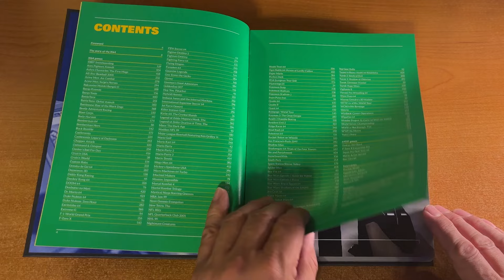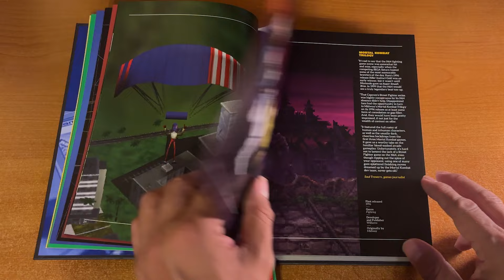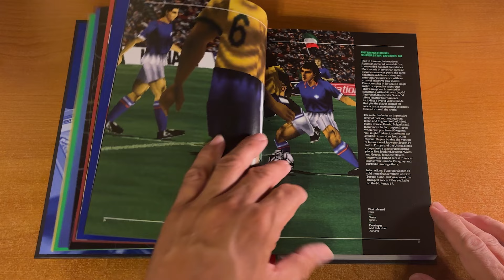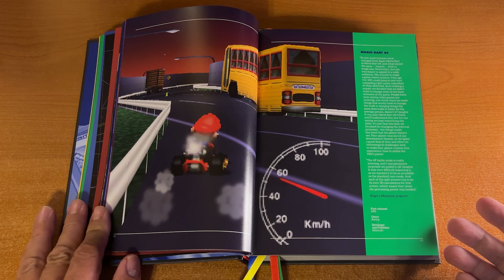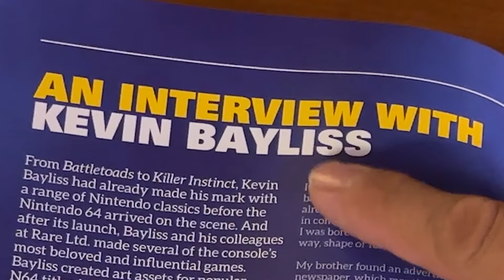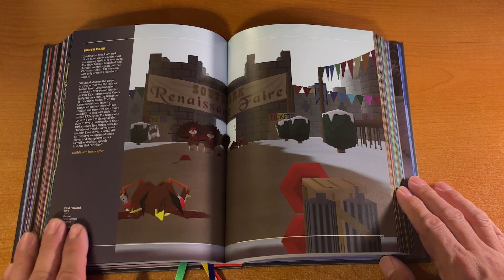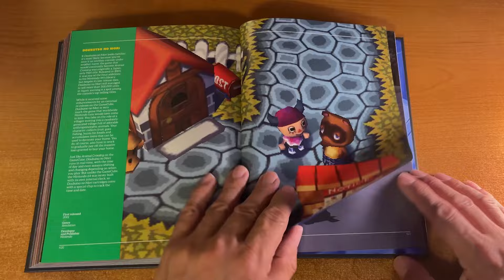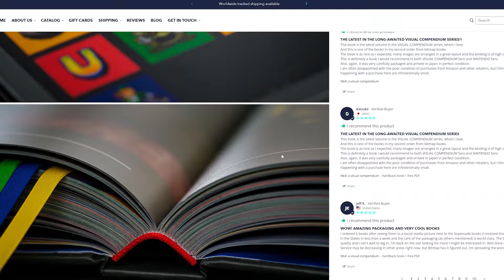The unofficial N64: a visual compendium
The unofficial N64: a visual compendium - Best book on Nintendo 64 . If you love N64 games, then this book is for you. Nintendo 64
N64: a visual compendium tells the fascinating story of a console that changed the gaming world. Inside its pages you’ll find a rich written history of a machine that marked the moment Nintendo moved to fully embrace 3D, resulting in some of the best games ever made – and a turbulent period for one of the globe’s most celebrated entertainment companies.

Continuing Bitmap Books’ visual compendium series, this unofficial chronicle of Nintendo’s remarkable console doesn’t only share a riveting, in-depth account of the gaming giant’s move to keep pace with the rise of 3D. It is also packed with meticulously realised screenshots and game art, which accompany profiles of over 150 titles that defined the N64, from Super Mario 64 and GoldenEye 007 to The Legend of Zelda: Ocarina of Time and Banjo-Kazooie. You’ll also find spotlights of lesser-known titles such as Beetle Adventure Racing, Mischief Makers, World Driver Championship, and Body Harvest. And every one of those profiles is written by a developer involved in the game, or a game journalist with a deep connection with the N64.

As well as a foreword penned by GoldenEye 64 and Perfect Dark’s David Doak, N64: a visual compendium is filled with exclusive interviews with game industry luminaries such as Jim Wornell (Nintendo), Michael Mendheim (BattleTanx), Kevin Bayliss (Diddy Kong Racing), Remington Scott (Turok) and Julian Eggebrecht (Star Wars). As such, the book brings a bounty of unique insight, unearthing parts of the console’s story not told elsewhere. It also includes a number of rigorously researched features, zeroing in on everything from the iconic N64 controller to the sought-after 64DD disk drive peripheral.

Being a Bitmap Book, you can expect the highest standards of design and production throughout its 436 pages. You’ll find numerous professionally shot photographs of Nintendo hardware and peripherals. We’ve used the very best lithographic printing techniques, with every page brought to life through vibrant Pantone inks, meaning everything looks and feels fantastic. Your copy of N64: a visual compendium will also come packaged in a sturdy 3mm protective board slipcase sporting an animated-effect lenticular cover. And with four bookmark ribbons inspired by the N64 logo, you can find favourite pages lighting fast.

The 1990s was a wildly innovative time for video games, with new players, new technologies, and new audiences presenting Nintendo with tremendous opportunity and challenge, as it readjusted to a new era. N64: a visual compendium offers an unmissable profile of that period. If you adore Nintendo, or retro gaming history, it’s an essential addition to your bookshelves.